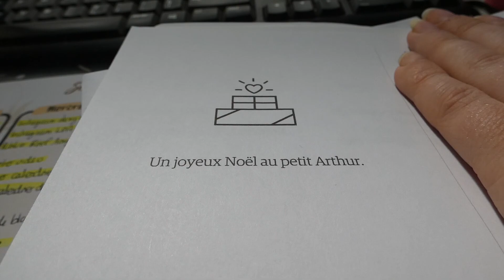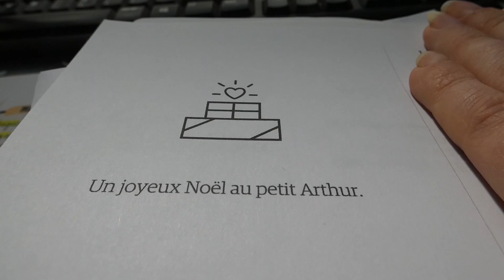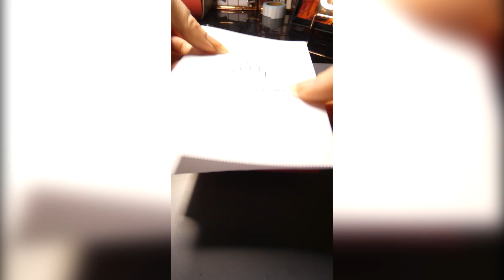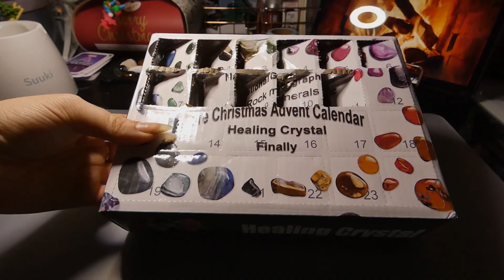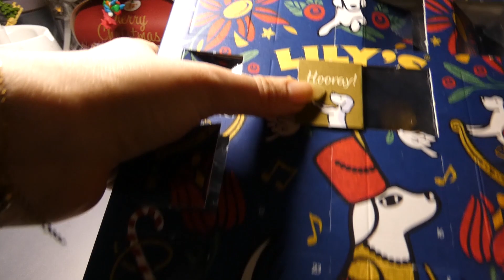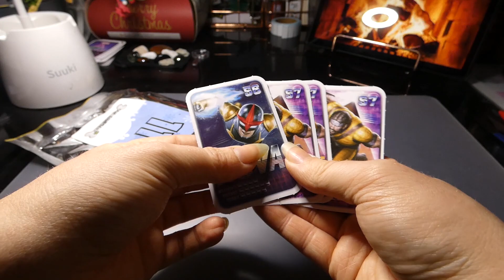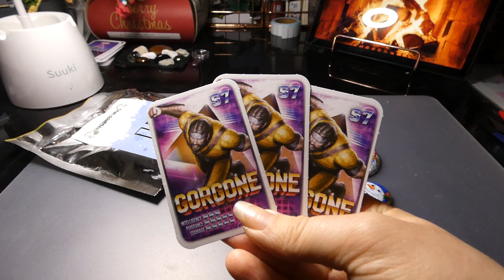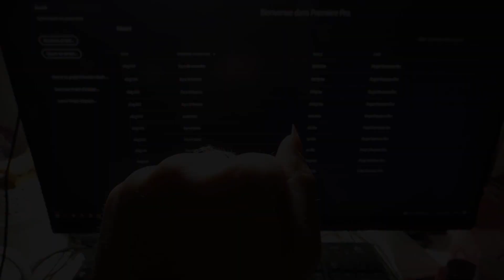🎄 DOGMAS | Joyeux Noël au petit ARTHUR #15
Ma boutique

2. Commander sur la boutique Frenchie N60

3. cliquez sur ce lien pour commander sur Amazon

4. Code parrainage JOW

* Merry
Ikson

* Hark the Herald Angels Sing (Instrumental)
Jingle Punks

* Merry Christmas
HolFix